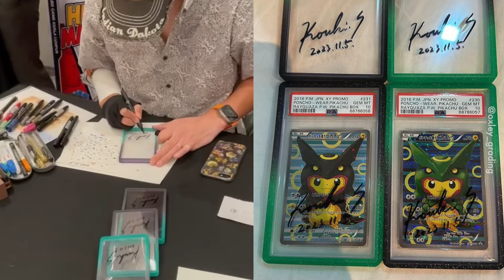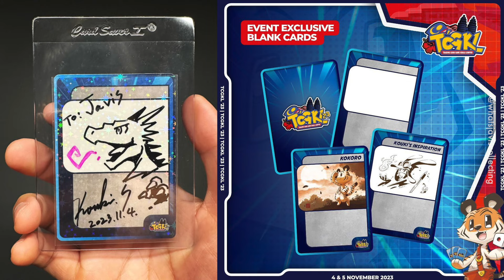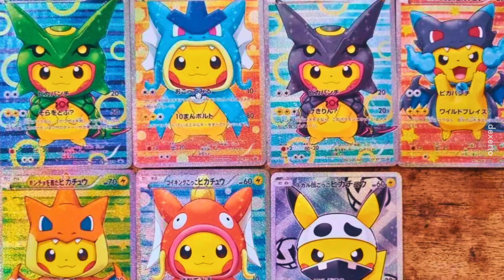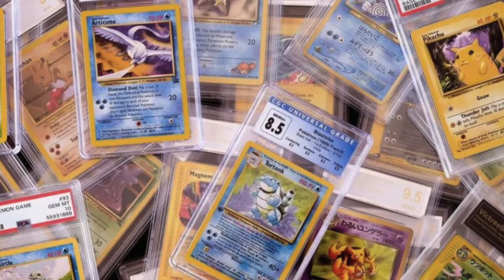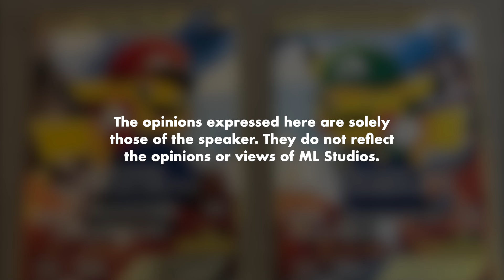Pelukis Pokemon Turun Event TCG Malaysia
Baru tau nama dan muka pelukis official Pokemon.